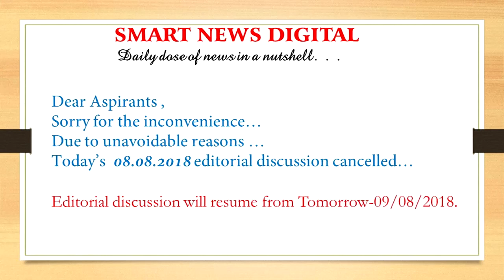SMART NEWS DIGITAL -08-08-2018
SMART NEWS DIGITAL
Daily dose of news in a nutshell...